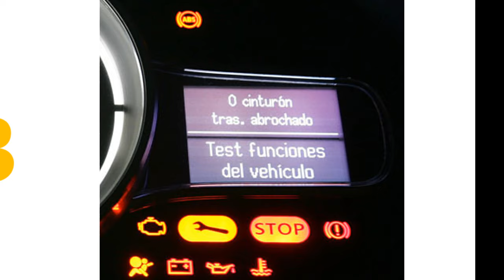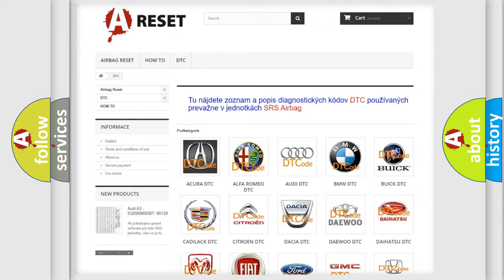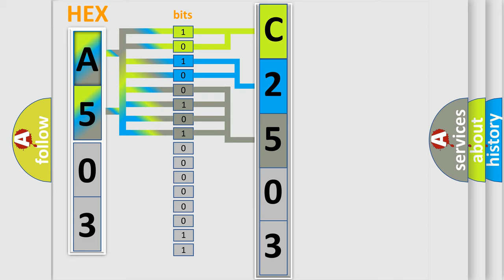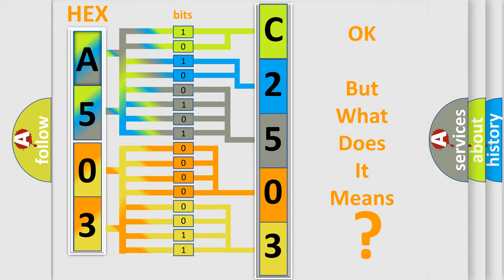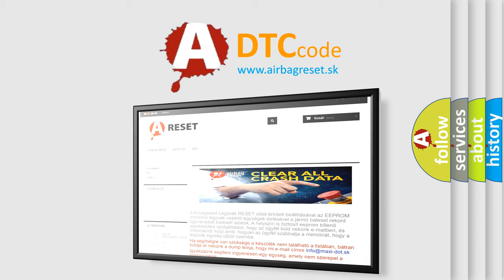DTC Jeep C2503-87 Short Explanation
Contents:
0:21 Basic DTC analysis according to OBD2 protocol standard.
1:48 Insight into programming
2:58 A diagnostically understandable description of the Diagnostic Trouble Code
3:05 Basic error definition

Make:
Jeep
Code:
C2503 87
Definition:
Short in the In-car Temperature Sensor Circuit
Description:
Poor communication between the In-car Temperature Sensor and the Climate Control Unit.("Short) circuit.
Cause:
 Perform the HVAC self-diagnostic function with the HDS"Short" in the wires between the Climate Control Unit and the in-car temperature sensor Faulty In-car Temperature Sensor Faulty Climate Control Unit
Failure Type:
Missing Message